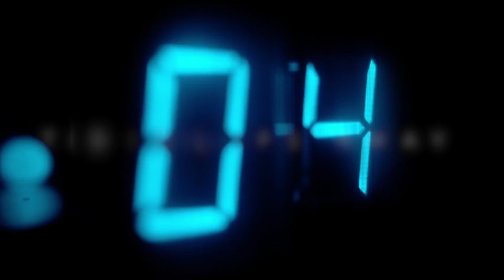Knixxen Out Ft. Brayden Bonnett - Time Slips Away (Official Video)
Time Slips Away - Knixxen Out Ft. Brayden Bonnett
Produced by 2 Deep
Mixed by TroMixedThat
Video by Sonik
Hair & Makeup by KD Artistry
Nails by Davids Nails

The third single off Knixxen Out's new studio album "Aftershock"

Lyrics:

(Brayden Bonnett - Hook)

Lately I found myself thinking about the old days
And every time it feels the same
Ya
How time always slowly slips away
Don’t think we’re ever gonna figure out
How to build a time machine so we can go back
I wish I knew this better as a child
Oh how time always slowly slips away

(K.O - Verse)

I been up, I been down
I been side to side
I been all around
Time to search my soul
Time to touch the ground
Imma take that leap
You can’t hold me down
Can’t hold me back
Gotta visualize
Gotta see the facts
Gotta get it straight
And not let up slack
An I been this way
Since I lost my dad
No he never died
I just wish he had
Seen his pain
And I felt his love
Ya it’s up in flames
It’s not what it was
He’s to blame
Now he’s hitting me up
Cuz I got a buzz
And that’s that
That’ll mess me up
I just wish it was
How it use to be
When everything
Was rated g
I was in my class
Learning A to Z
Ya I got no doubt
It was easy
Got my mind laid back
An I kept it chill
Like a freezee
Do it all again
Take it back an I repeat
An I repeat
Wish I could just push that tonka truck
Play with that game and with Donald Duck
Playing hide and seek ya your time is up
Ready or not ya here I come
Tag your it, fact don’t sit
run around just fat lil kids
With Adidas on
Ya with Adidas on
Ya, ya

(Brayden Bonnett - Hook)

(Vixxen - Verse)

I wish that things could be the same
As I’m goin through each day
Tryin to still figure out what I wanna be
Knew you had my back
You were a part of me

With the time ticking by
You slowly left
Thought you’d be by my side till death
Still can’t figure it out
When I took the wrong path
You went and ducked out
Now I’m on a new track
I did anything for you when it got bad
Sometimes I wish we could go back
And sit and reminisce bout the things that we did
Damn, I wish I could be a little kid again
Don’t gotta worry about anything
Gettin into shit, we did it bout everyday
Thinkin bout these times
Yeah, It’s always gonna slip away
Know that I’m not afraid
We’ve been living on the road just tryin get paid
Know we can’t go back
But I’ll always remember the throwbacks
But you couldn’t even see it for what it was
Take another drink
Yeah you better stay buzzed
Get lost in your thoughts
Yeah you never showed up
Man this world is so corrupt
But I feel so under pressure
And I wanna feel better
But through this pain I feel bitter
Can time go any quicker
How could you let go of it all
I guess this time always slowly slips away

(Brayden Bonnett - Hook)